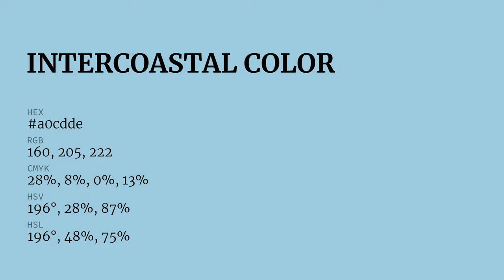Intercoastal color a0cdde hex color - Blue color - Warm color a0cdde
What color is Intercoastal ? a0cdde hex color - Blue color - Warm color a0cdde

Hex a0cdde Color Code is also known as Intercoastal color.

Hex a0cdde Color code in RGB color code model is created after adding 62.75% red color, 80.39% green color and 87.06% blue color.
Hex a0cdde Color code in CMYK color (process color) code model is generated after subtraction of 27% cyan, 7% magenta, 0% yellow and 12% black.